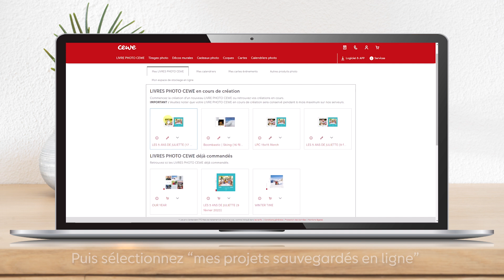TUTO - Comment sauvegarder un projet et le retrouver sur le site ?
Découvrez en quelques secondes comment sauvegarder son projet sur le site et le retrouver facilement.